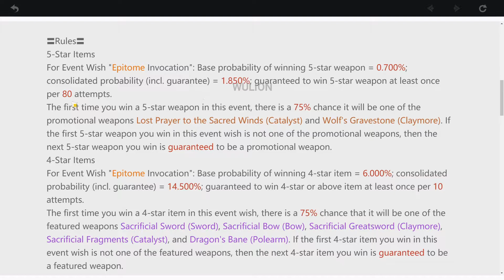Epitome Invocation - 5 Star Lost Prayer to the Sacred Winds and Wolf's Grave UP - Genshin Impact #84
BEAUTIFUL VISUALS

SOOTHING SOUNDTRACK

Available Text Languages: Chinese (Simplified and Traditional), Japanese, Korean, English, French, German, Spanish, Portuguese (Brazil), Indonesian, Vietnamese, Russian, Thai.

Available Voiceover Languages: Chinese, Japanese, Korean, English (Voiceover and text language can be changed independently).

*caption is a copy from google play